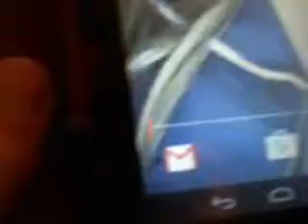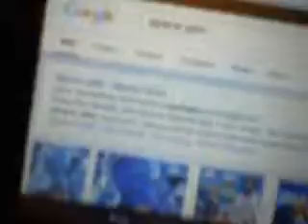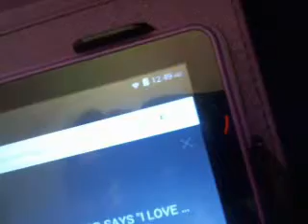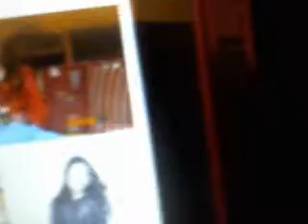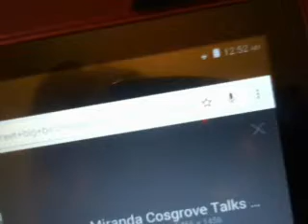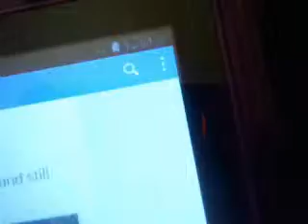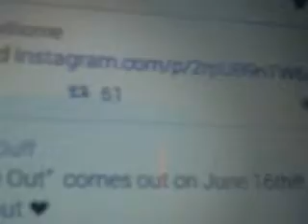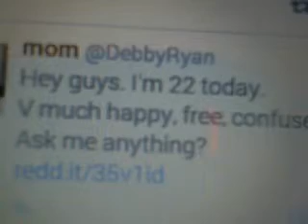Capture 1 5 14 2015 11 57 PM